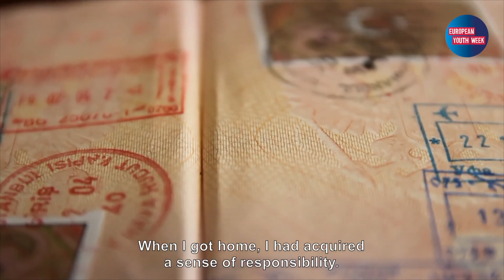European Youth Week – Kevin Parent, France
Two years after leaving college, Kevin went to Moldova with EVS to work for the Vent d'Est solidarity organisation. Through this experience, he discovered true professional values, found a second family, and learned to grow and to believe in himself. When he got home to France, Kevin was filled with motivation and commitment to continue working with youth. In July 2016, along with nine other volunteers, he was invited to uphold the values of the French Republic by participating in the closing ceremony for Bastille Day.